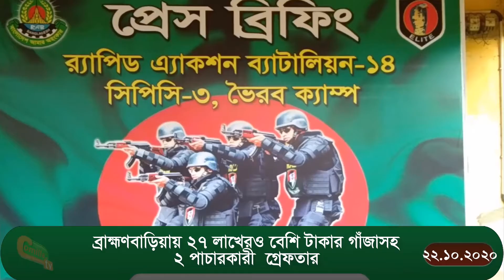ব্রাহ্মণবাড়িয়ায় ২৭ লাখেরও বেশি টাকার গাঁজা ও ট্রাকসহ ২ পাচারকারী কে গ্রেফতার করেছে র‍্যাব।